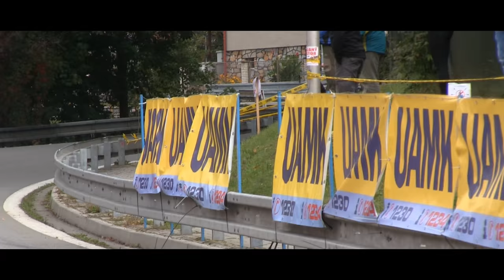FIA Hill Climb Masters - Šternberk 2016 - Hightlights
0:10 Highlights
3:33 Slovakia
5:06 Switzerland
6:51 Austria
8:24 Greece
10:06 France
11:50 Belgium
13:44 Romania
15:25 Bulgaria
17:14 Italy
18:54 Poland
20:53 Germany
22:41 Luxembourg
24:15 Czech republic
25:43 United Kingdom
27:05 Bosnia & Herzegovina
27:43 Ireland